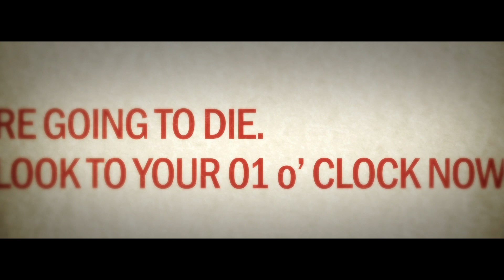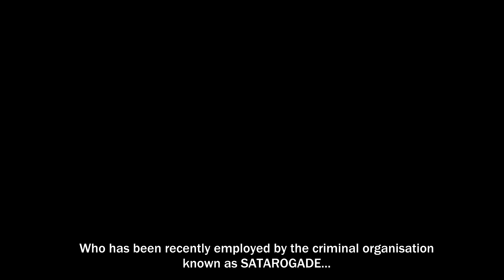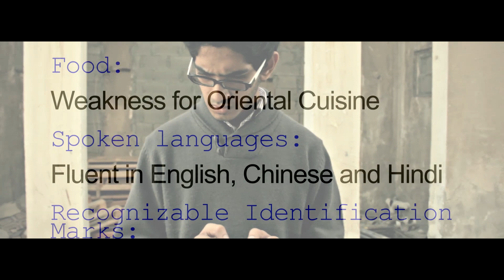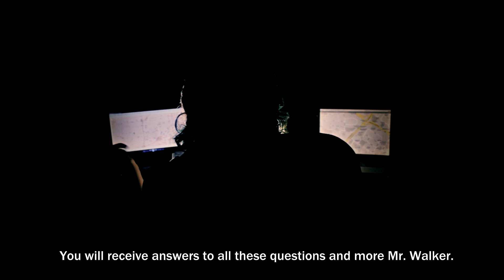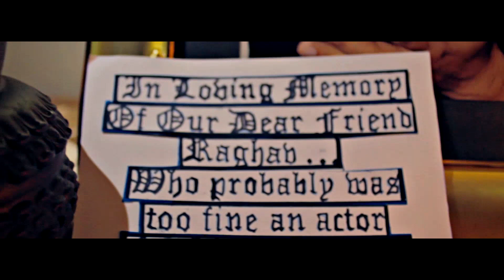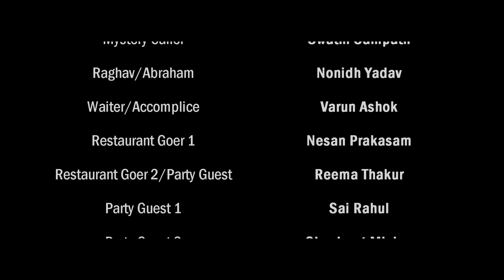FLIPSIDE - MY. Film Fest Best Short Film Winner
Watch in 1080p for maximum quality. Put on your headphones also if u can! You wouldn't wanna miss even a bit. ;D

MVTV Productions presents; In association with Theatre Of Dreams; FLIPSIDE. A thriller bound to warp perceptions and reality. Hope you like it! We made it for our college, BITS Pilani Dubai's event First Cut for JASHN '13 and we bagged 1st place for it as well! :D

This film was also entered into the Murdoch Youth's Film Fest and emerged as the "Best Short Film" too. =D

This film was entered into DZMA Fest's, The East Side Story 2.0 event that was held at Symbiosis Institute, Pune and it won Best Director and Best Editing! ^_^

Directed by
Nonidh Yadav

Starring
Mark Stanley
Swathi Sampath

DO THUMB THIS UP IF YOU LIKE IT! AND SHARE IT!
MEANS A LOT TO US! THANKS!
:D